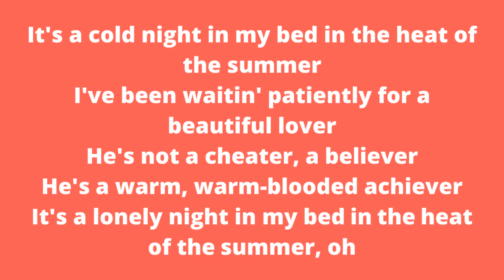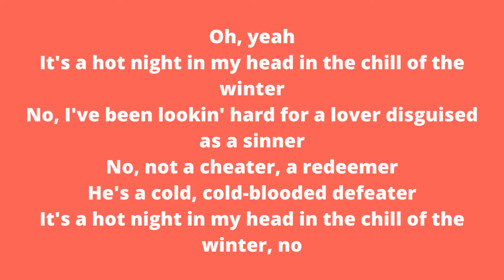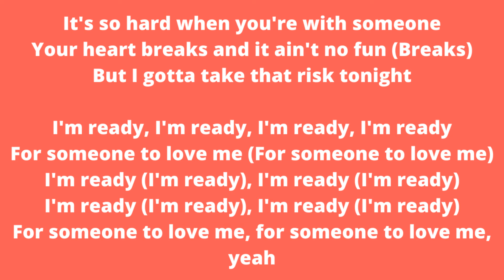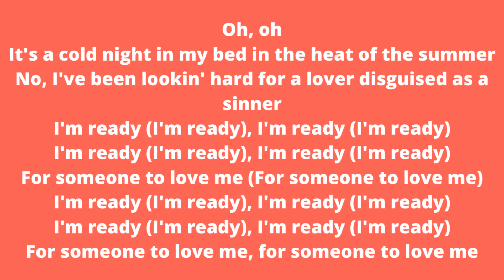Sam Smith, Demi Lovato - I’m Ready (Lyrics) (2020)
It's a cold night in my bed in the heat of the summer
I've been waitin' patiently for a beautiful lover
He's not a cheater, a believer
He's a warm, warm-blooded achiever
It's a lonely night in my bed in the heat of the summer, oh

It's so hard when you're with someone
Your heart breaks and it ain't no fun
But I gotta take that risk tonight

I'm ready, I'm ready, I'm ready, I'm ready
For someone to love me (For someone to love me)

Oh, yeah
It's a hot night in my head in the chill of the winter
No, I've been lookin' hard for a lover disguised as a sinner
No, not a cheater, a redeemer
He's a cold, cold-blooded defeater
It's a hot night in my head in the chill of the winter, no

Your heart breaks and it ain't no fun (Breaks)

For someone to love me, for someone to love me, yeah